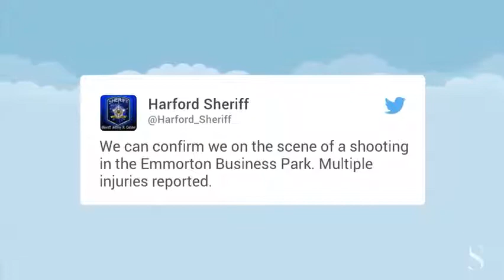Police report multiple injuries in Maryland